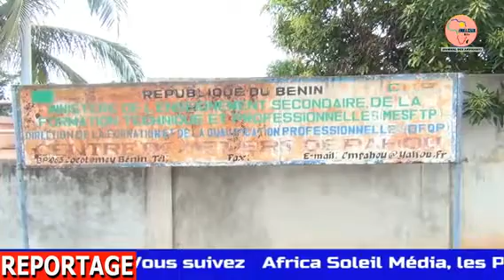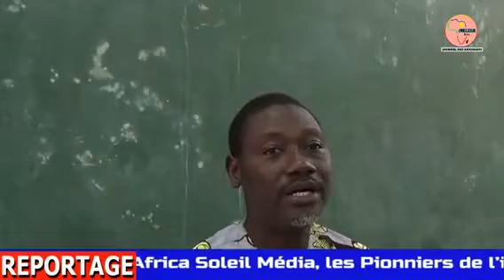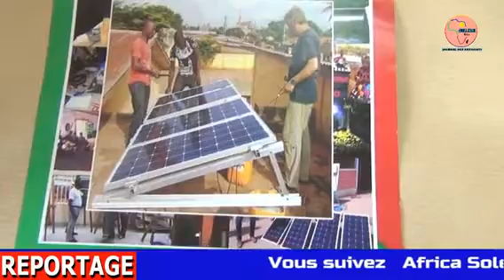Formation sur l'énergie renouvelable photovoltaïque